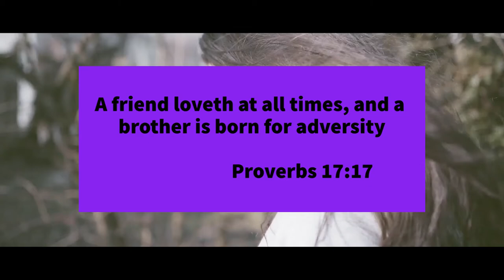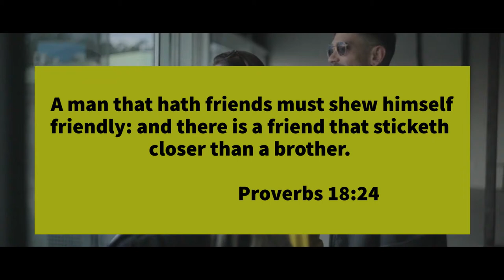The Essential Truths of Friendship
Let's talk about our friendships, How they naturally come and hit us like a wall, or just through making our choices on others that have the same interests as us.

Link to the Book "Steps to Christ"

MY GEAR:

GORILLA POD